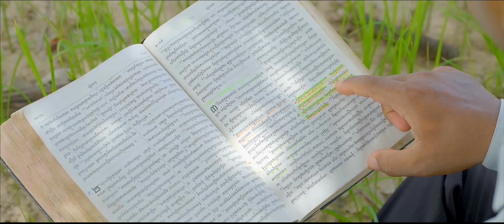ព្រះអង្គស្រឡាញ់រូបខ្ញុំឥតរសាយ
ព្រះអង្គស្រឡាញ់ខ្ញុំឥតរសាយ
និពន្ធទំនុកច្រៀងដោយលោកគ្រូ :ម៉ម បាណាបាស ១៩៨៤
ទំនុកភ្លេងដើម:យីកេ(ណរ៉េ)
សម្រួលតន្ត្រីជាថ្មីដោយសម្រួលតន្ត្រីជាថ្មីដោយលោកគ្រូ:សុីវ សុខខឿន
ច្រៀងដោយ:ខេម

ជម្រាបសួរពុកម៉ែបងប្អូនទាំងអស់គ្នាក្នុង ព្រះអង្គម្ចាស់ព្រះយេស៊ូគ្រីស្ទ នេះជាលើកទីមួយហើយដែលក្រុមគ្រួសាររបស់ខ្ញុំព្រមទាំងក្រុមការងារបានបង្កើតជា MV ក្នុងគោលបំណងសរសើរព្រះជាម្ចាស់ និងលើកទឹកចិត្តពួកជំនុំនៅក្នុងប្រទេសព្រមទាំងក្រៅប្រទេស ឱ្យមានសេចក្តីជំនឿរឹងមាំ